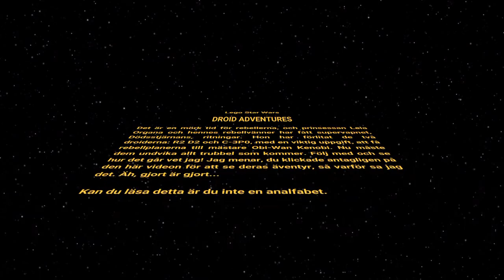LEGO Star Wars: Droidernas äventyr!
BitFörBit Film gör comeback med denna nya Star Wars- video. Här har vi röstskådespelarna:
Resten: BitFörBit Film

Speciell shoutout till alla dem som har varit med och en annan kanal: LEGO DOMME COOL

Det finns inget mer att läsa här nere...

Jag råkade visst ljuga lite ; )